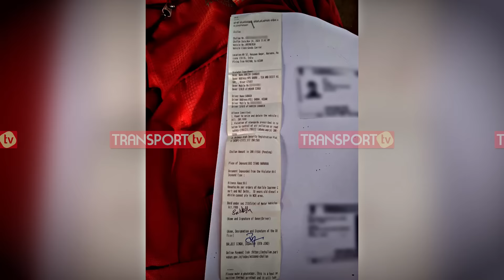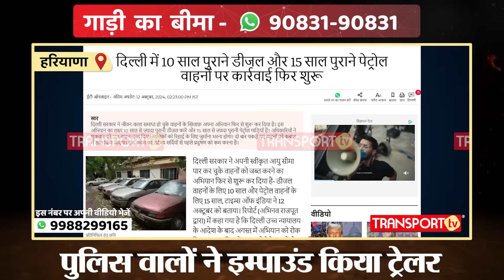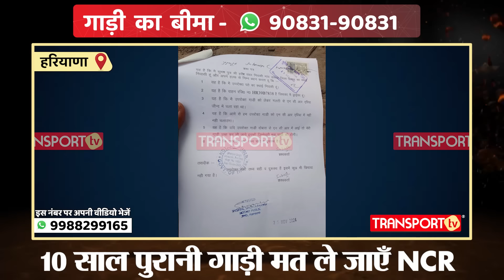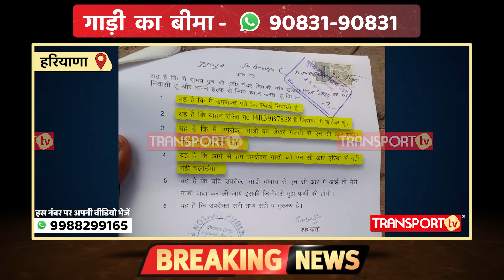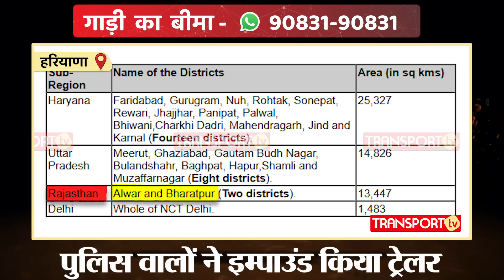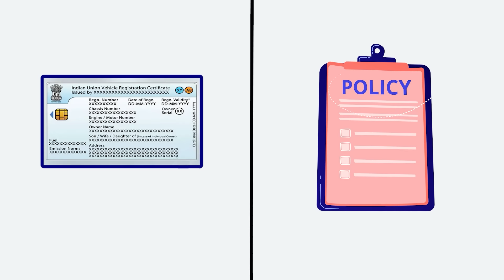पुलिस ने पकड़ा 13 साल पुराना Truck अब शपत पत्र लिख रहा गाड़ी मालिक | TRANSPORT TV | V-4299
यह मामला है Haryana के जींद जिले का जहाँ ड्राइवर की गाड़ी को पकड़ लिया गया , ड्राइवर ने सभी ड्राइवरों को संदेश दिया है कि NCR में 10 साल पुरानी गाड़ी मत लाएं।